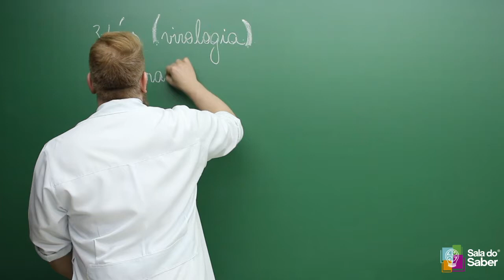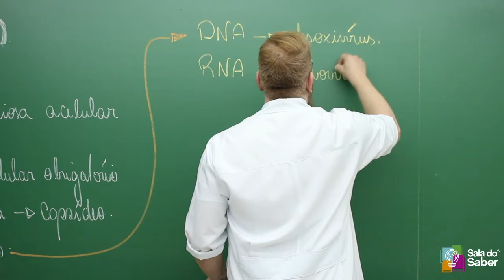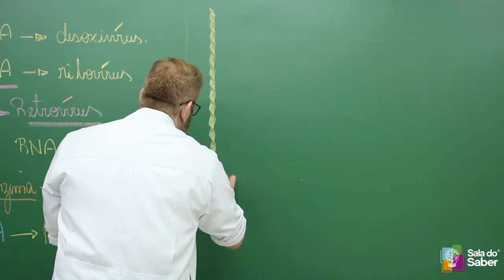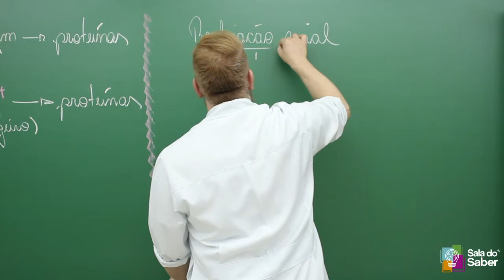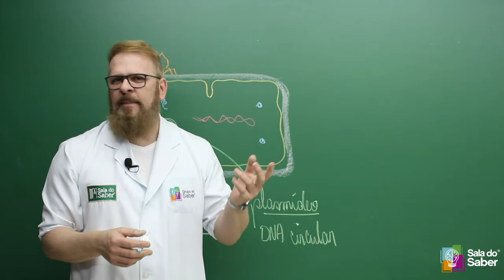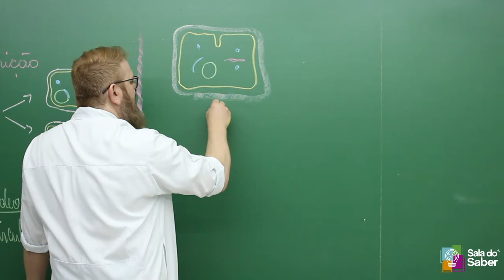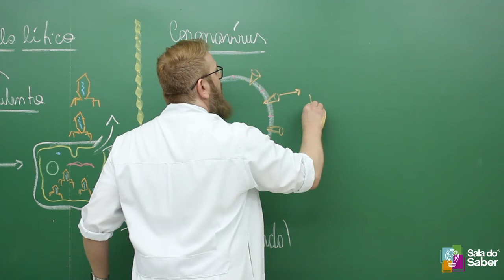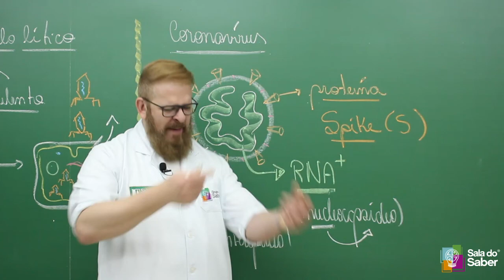ISSO CAI NO ENEM | BIOLOGIA - VÍRUS 🦠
Nesta aula, você encontrará as características gerais dos vírus (incluindo o vírus da COVID-19) e dos bacteriófagos: morfologias, constituintes e métodos de ação/infecção.
Vem com a Sala!
Segue nosso canal para não perder nada!